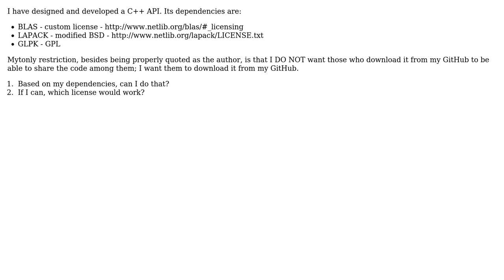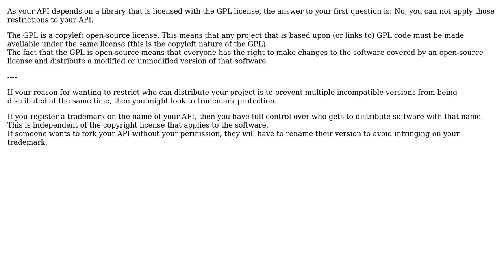Software Engineering: Deciding on a software license for a C++ API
With thanks & praise to God, and with thanks to the many people who have made this project possible! | Content (except music & images) licensed under CC BY-SA | Music | Images & others | With thanks to user Eduardo user Bart van Ingen Schenau and the Stack Exchange Network Trademarks are property of their respective owners. You are responsible for your own actions.